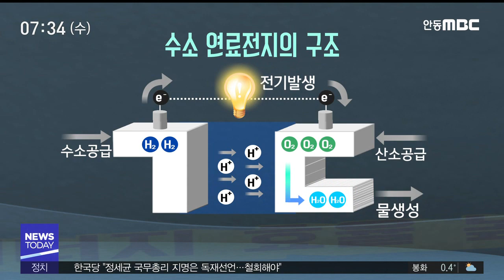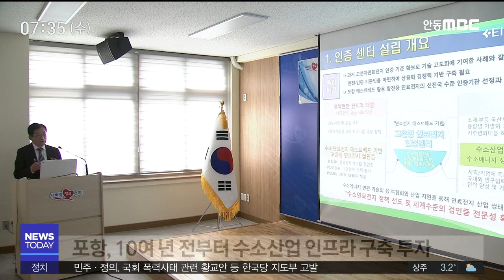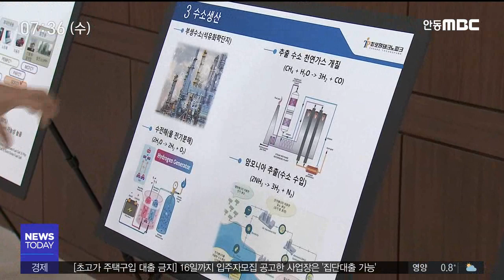10년 수소산업 투자‥이제야 빛 보나? / 안동MBC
2019/12/17 16:10:02    작성자 : 이규설

◀ＡＮＣ▶
경북 동해안이 세계적인 수소연료전지 산업의 중심지로 도약할 수 있는 기회를 잡았습니다.

10여년 전부터 선제적인 투자를 진행해
연구와 생산 인프라를 미리 갖춰 놓은 것이
정부의 '수소 경제 로드맵' 추진 정책과
맞아 떨어졌기 때문입니다.

◀ＥＮＤ▶
◀ＶＣＲ▶

매연 대신 깨끗한 물을 배출하는
친환경 운송수단 수소차!

수소차는 '수소 연료 전지'로 움직입니다.

C.G)수소와 산소를 반응시켜
물과 전기에너지를 얻는 장치인데,
산화· 환원 반응을 이용해 전기를 생산하기
때문에 에너지 효율이 높습니다.

정부는 수소연료전지를 이용해
전력을 생산하는 거점으로 경북을 선정했는데 포항 영일만 산단 일대에 대규모 클러스터가
조성될 예정입니다.

◀ＩＮＴ▶전강원 국장/경북 동해안전략산업국
"2400억원 정도가 포항을 중심으로 한 경북동해안 지역에 투입되게 됩니다 그러면 우리 경북동해안이 세계적인 수소사업기지로 거듭날 수 있는 기회를 잡게되는 것입니다"

정부가 '수소연료전지 발전사업' 대상지로
경북을 선정한 데는 그만한 이유가 있습니다.

포항에서는 10여 년 전부터
관련 인프라 구축 작업이 진행되어
포항 테크노파크에는 수소연료전지의 성능을
평가할 수 있는 인증 센터가 들어서 있고,
포스코 에너지는 국내 최대의 수소연료전지
생산 설비를 갖추고 있습니다.

◀ＩＮＴ▶권혁수/에너지산업진흥원 이사장
"포항은 10년간 준비해 왔고 지금 포스코에너지 연료전지 공장을 중심으로 해서 공단도 준비되어 있기 때문에 쉽게 클러스터화 할 수 있는 기반이 구축되어 있다고 보시면 됩니다"

특히 '수소연료전지 발전'사업은 대규모 장치산업으로 연관 분야가 많아 기업 추가 유치가 가능할 것으로 기대됩니다.

◀ＩＮＴ▶신경종 팀장/포항테크노파크
"연료전지산업은 20여개 분야가 같이 따라오게 되어있고 그 다음에 부품이 2600여 가지가 들어가고 있습니다 그렇기 때문에 연료전지 하나로 해서 거기에 들어가는 산업화가 상당히 높다고 생각하고 있습니다"

(스탠덥)예비 타당성 조사라는 마지막 관문이
남아 있긴 하지만 수소경제 활성화에 대한 정부의 의지가 강해서 통과는 무난할 것으로
예상됩니다.

물과 열 외에는 부산물이 없는 친환경 에너지!

경북동해안이 세계적인 수소연료전지 산업 중심지로 도약할 수 있는 기회를 잡았습니다.